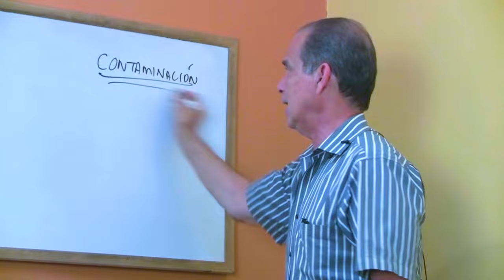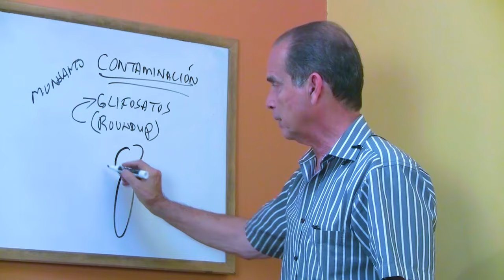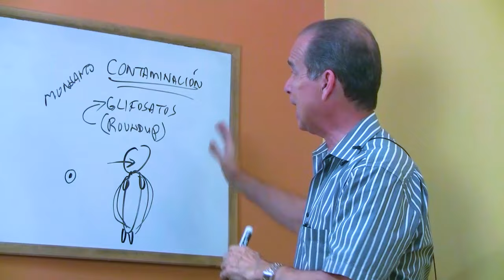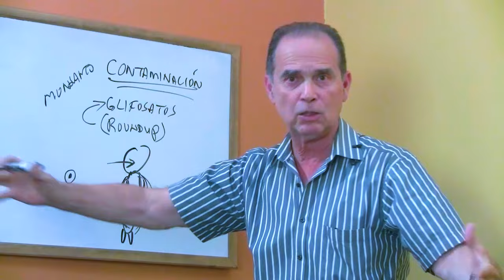SÚPER AYUDA #298 Tóxicos en Tu Comida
Metabolismo FrankSuarez LaVerdadSiempreTriunfa ElPoderdelMetabolismo MetabolismoTV Para solicitar una evaluación del Metabolismo Gratis y para obtener la ayuda de un Consultor Certificado en Metabolismo, contacte uno de nuestros centros